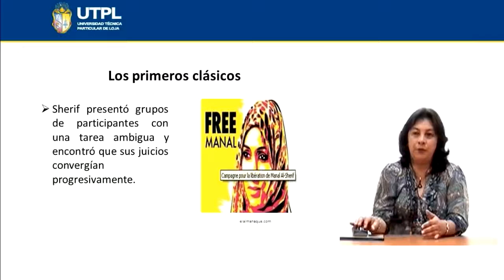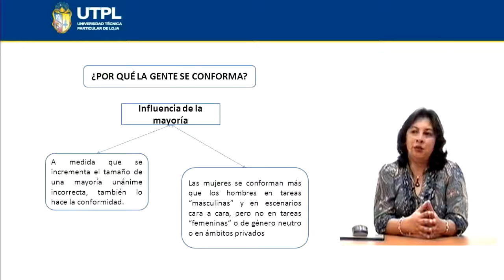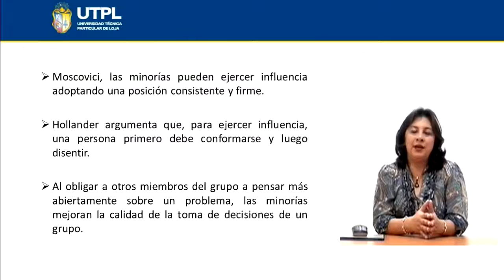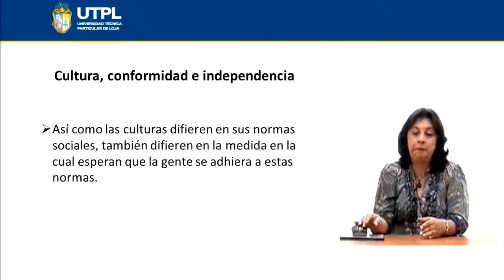UTPL CONFORMIDAD PSICOLOGÍAPSICOLOGÍA SOCIAL